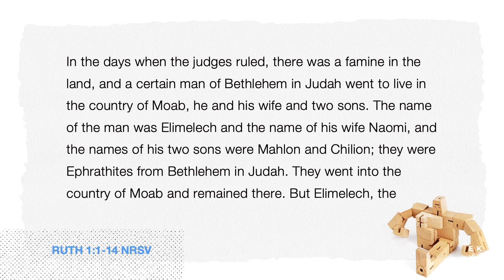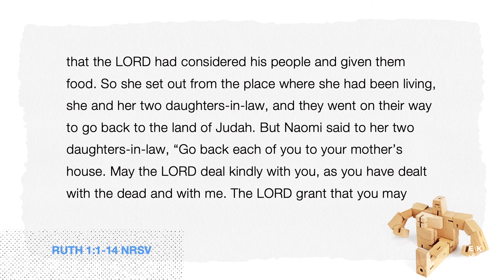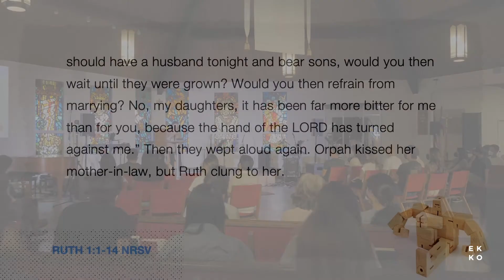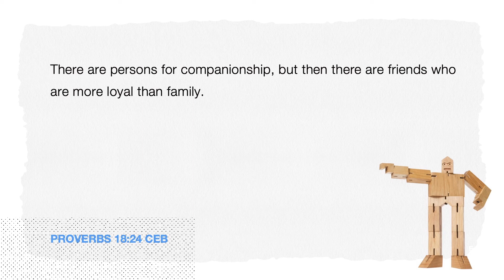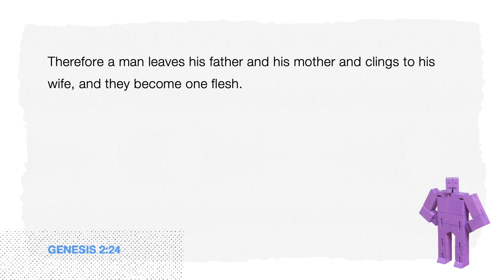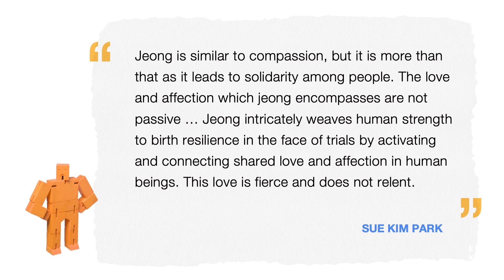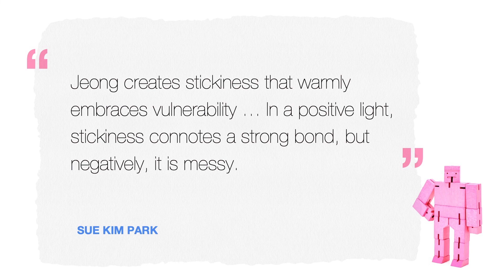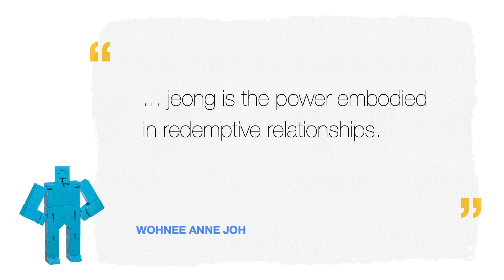Friends That Stick (August 14, 2022)